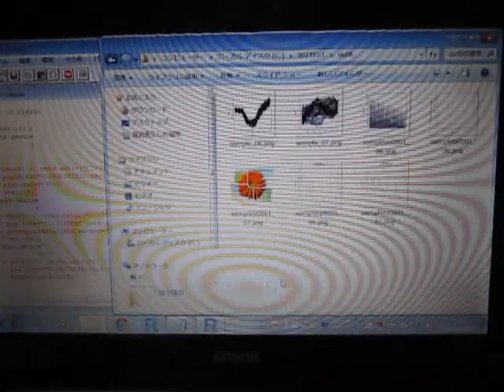超音波解析システム Ultrasonic analysis system